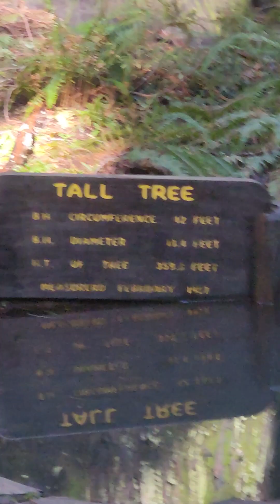Redwood trees continue to amaze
scientists are still discovering amazing things about redwoods trees, including how they drink water through their leaves, how they prepare the soil for themselves, and their relationships with fungi. there is a lot more yet to learn about redwood forest ecology.
you can learn more from naturalist Griff on his other platforms @GriffWild
To learn more about redwoods you can watch videos on @savetheredwoods